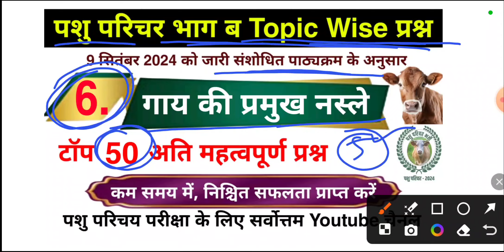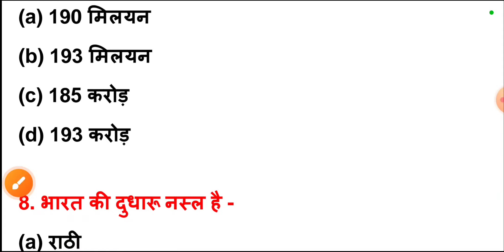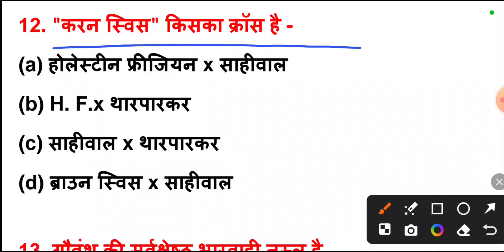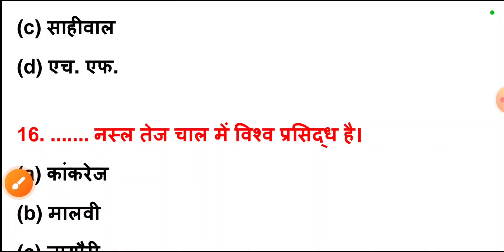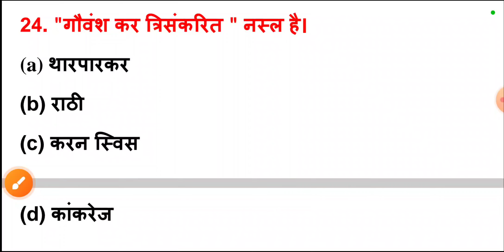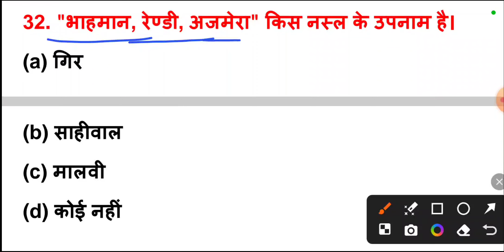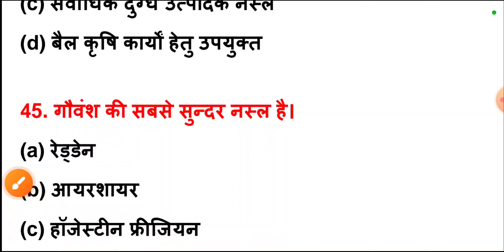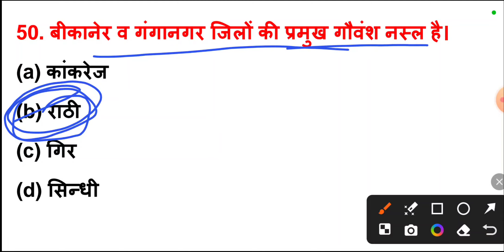पशु परिचर भाग ब : गाय की नस्लों के टॉप 50 प्रश्न | पशुपालन के Topic wise प्रश्न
Hello दोस्तो, अधीनस्थ कर्मचारी चयन बोर्ड द्वारा आयोजित पशु परिचय भाग में के टॉपिक वाइज अति महत्वपूर्ण प्रश्नों की सीरीज शुरू की गई है l इस सीरीज का ज्यादा से ज्यादा लाभ उठाए और चैनल को सब्सक्राइब जरूर करें l